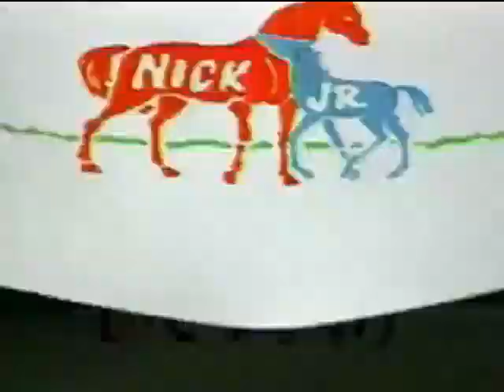Nick Jr. Up Next/Horse/Blue's Clues Bumper #5 (June 27, 1997)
Before
Blue's Clues Episode #13
"The Grow Show!"
Recorded: Friday June 27, 1997 at 9:30am
And The Same Day Of
Disney's 35th Animated Masterpiece "Hercules" in Theaters